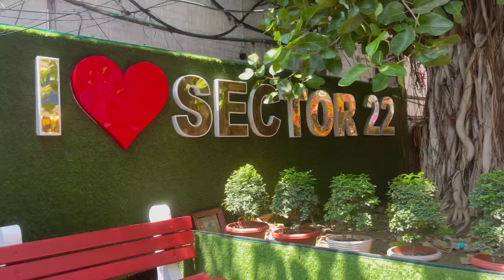Chandigarh Famous Market VLOG🥳🥳🎀🌸🤩🤩Sector 22 Shastri market Chandigarh 💐🌸🤩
Hello guys

New special vlog apke lia
Enjoy watching it till the end 👍🌸🌸🌸🌸

*Location *
Sector 22 Chandigarh
Shastri market